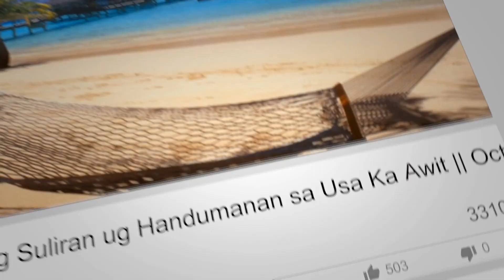Kini Ang Akong Suliran ug Handumanan sa Usa Ka Awit-Senders:Leonard/Edgar||December 5, 2021